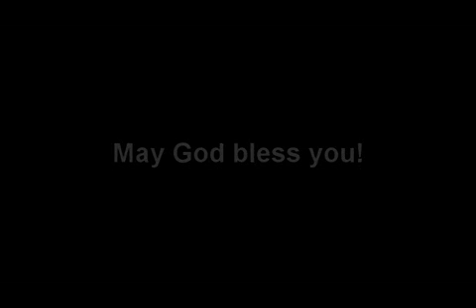Shirley Lau Testimony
Shirley Lau gave testimony at San Francisco during one of our worship services. Very inspired.